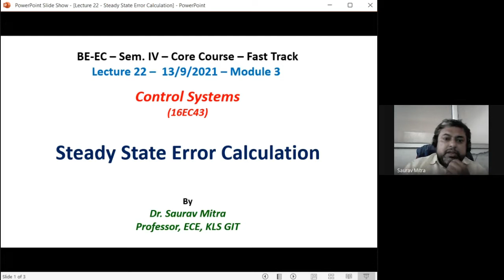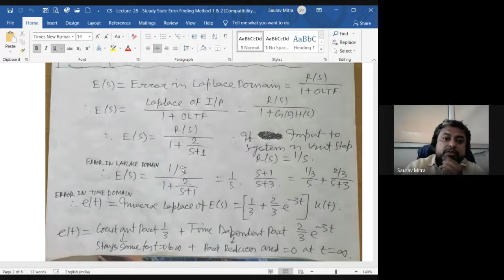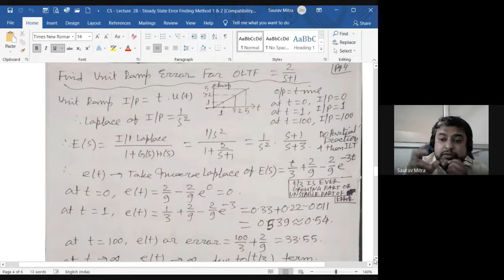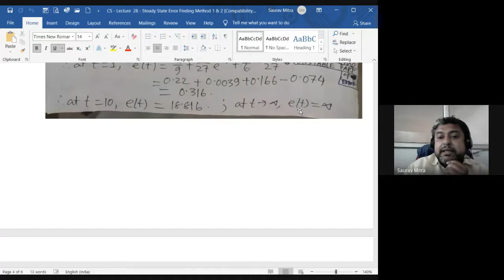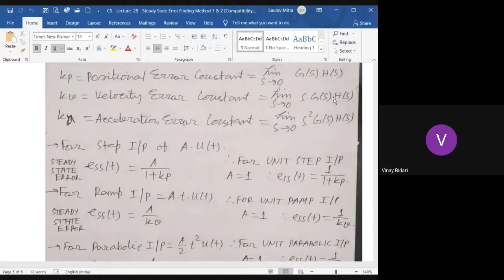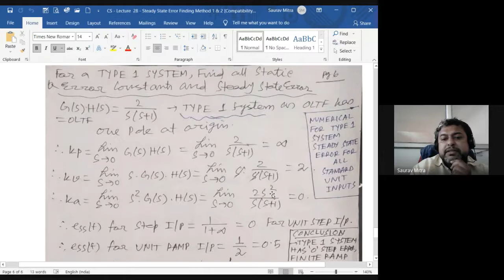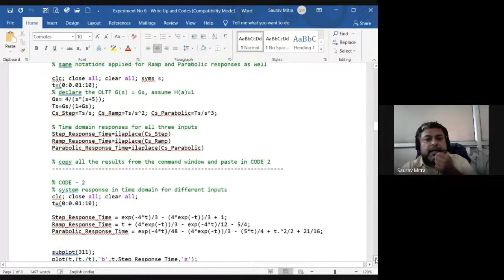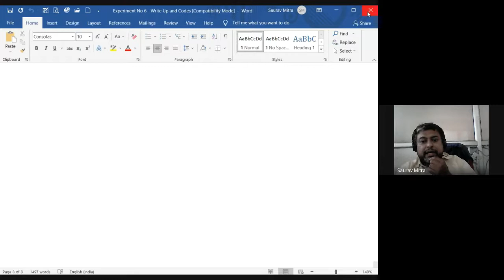CS - FT - Lecture 22 Steady State Error Calculation